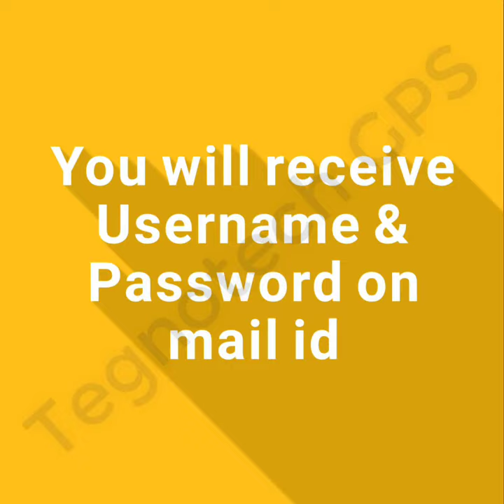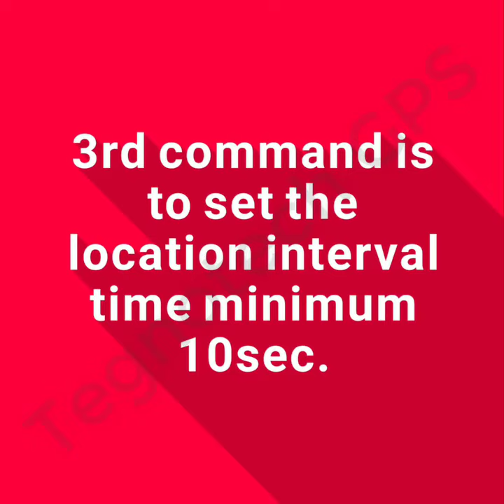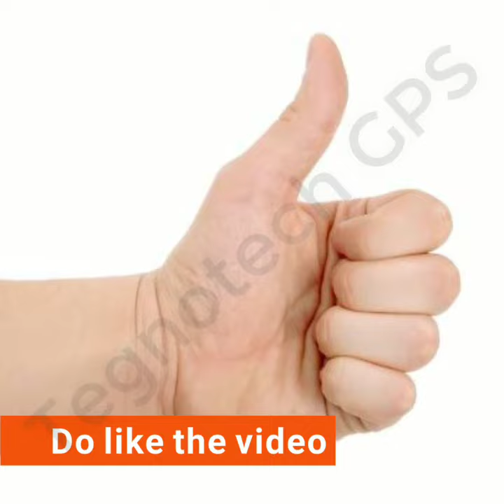ST-901 Commands ST901 Commands ST-901 Settings ST901 Settings ST901 GPS User Manual | Tegnotech GPS